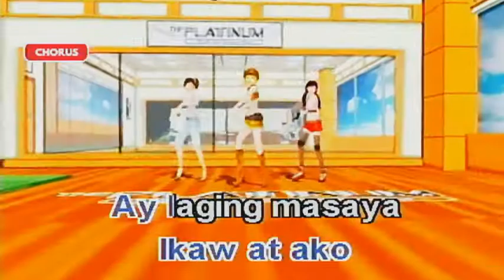Sayang Na Sayang by Manilyn Reynes- Powered by The Platinum Karaoke Piano v1.5